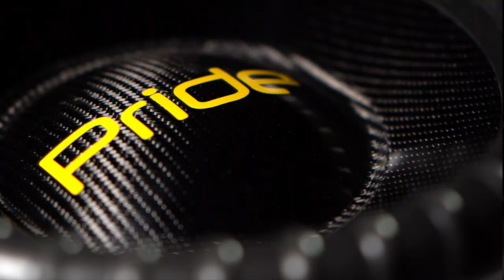Pride UFO 5'' the subwoofer is in the details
Pride UFO5

VC - 5''
RMS - 10000 W
X Max(BL 50%) - 42.5 mm one way
BL - 36